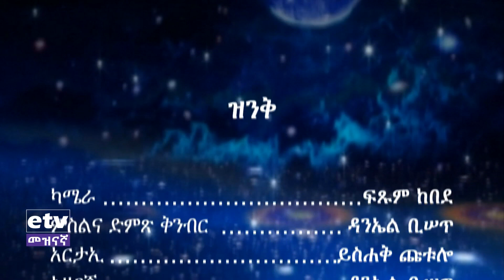EBC "ዝንቅ" ስኬት ቦርድ ከሚነዳ ወጣት ጋር ቆይታ